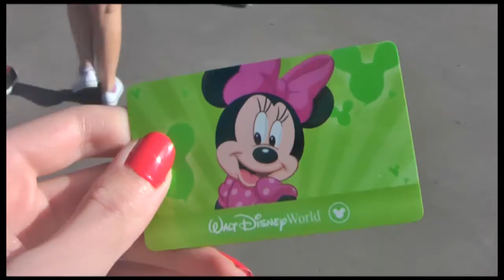Florida Orlando Holiday vlog Day 2 Part 1: Disneyworld Magic Kingdom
My family holiday to Orlando Florida at the Magic Kingdom Disneyworld